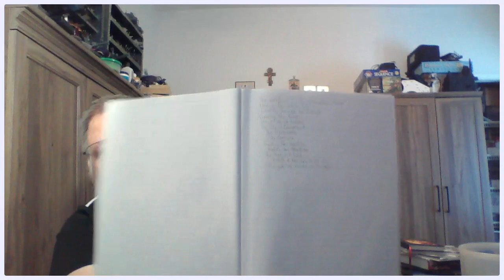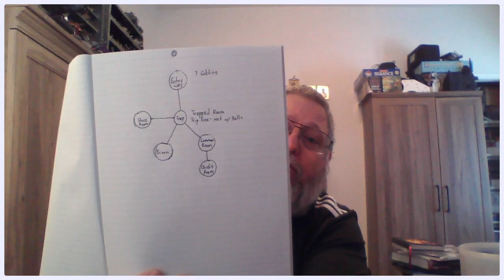The absolute best way to start a D&D/rpg campaign/ The notebook of absolute mastery!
Pro tips
lists
flowcharts
timelines
linguistics

You to can be awesome!